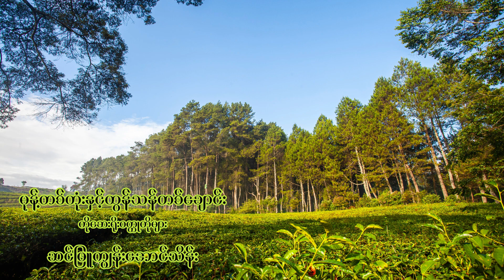မုန့်တစ်တုံးနှင့်ထွန်သန်တစ်ချောင်း ဆင်ဖြူကျွန်းအောင်သိန်း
မုန့်တစ်တုံးနှင့်ထွန်သန်တစ်ချောင်း
ကိုဆေးရိုး၀တ္ထုတိုများ
စာရေးသူ - ဆင်ဖြူကျွန်းအောင်သိန်း
စာဖတ်သူ - အိမ့်ထက်

စာမြည်း
နေသာသဖြင့် လယ်တောတစ်ခွင်တစ်ပြင်လုံးမှာတောက်ပနေပေသည်။ မိုးသို့မျှော်လျှင် မိုးသား ဖြူဖြူ
များသည် မြောက်အရပ်သို့ ပြေးလွှားနေ၏။ လေသည် ဖြူးရုံမျှသာ ဖြူး၍နေရောင်ဖြင့် ရွှန်းလက်နေ
သော ကောက်ပင်များမှာ ညီညာသည် ဆိုရုံကလေးဦးညွှတ်ငိုက်နေကြလေ၏။ စိုက်သက်ရင့်သော
ကောက်ပင်များက စိမ်းသည်။ အစိမ်းရောင်သည် နေရောင်ဝယ် ဝင့်မှောင်နေ၏။ စိုက်ပြီးခါစ ကောက်ပင်
များက ဝါသည်။ နေခြည်ဝယ်ထွေးနုသော ကောက်နုဝါများက ဝင်းလက်နေကာ လယ်တောတစ်ခွင် တစ်
ပြင်လုံး၌ အစိမ်းနှင့် အဝါသည် ကွက်ပြောက်နေလေသည်။
“ ဟယ်. ဒီအမြီးကြီးကလည်းဟာ တယမ်းယမ်းနဲ့”
နွားမြီးတစ်ချက်ယမ်းလိုက်တိုင်း ကိုဆေးရိုး၏မျက်နှာသို့ ရွှံ့စက်များ လာစဉ်၏။ ခတ်လိုက် ယမ်း
လိုက်သော နွားမြီး မူလနေရာသို့ ပြန်လာလျှင် ကိုဆေးရိုး၏ မျက်နှာနှင့် ရင်ဘတ်ကို ရွှံ့စက်များ ထိမှန်
ပြန်သည်။ ကိုဆေးရိုး၏ အထက်ပိုင်း၌ မည်းသော…….

[ယခု စာအုပ်များကို .mp3 နဲ့ လိုချင်ရင် အဖွဲ့ဝင်ပြီးရယူနိုင်ပါတယ်။]
အဖွဲ့ဝင်လိုပါက အခု link မှတဆင့် (သို့မဟုတ် ) facebook messenger မှတဆင့် စာပို့ထားပေးပါ။
Digital စာအုပ် ကို ငှားချင် လဲ အောက်ပါ link မှာ မေး လို့ ရပါတယ်။